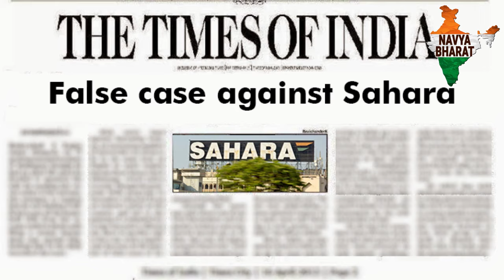Sahara India news – एक दशक बीत जाने के बाद भी देश की कानून व्यवस्था इस case का निवारण नहीं कर पायी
Sahara India latest news today – देश में कितने सारे केस अनिर्णीत है लेकिन सुनवायी के लिए कोई उपलब्ध नहीं। देश की कानून व्यवस्था बिलकुल नाकाम और कमज़ोर हो गयी है। इसका उत्तरदायी कौन है?